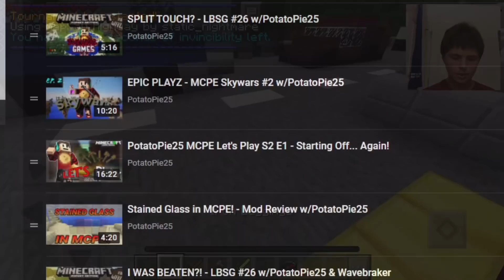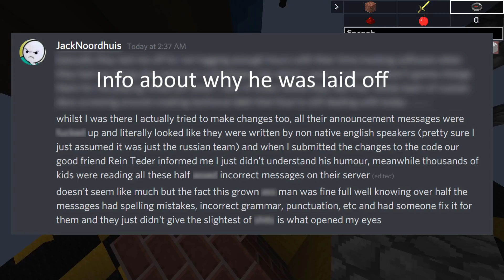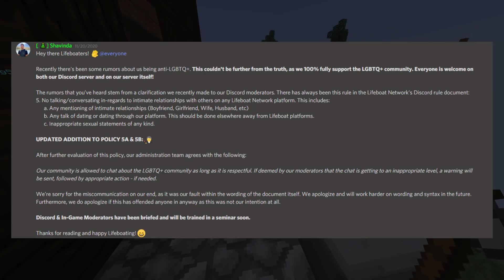Why Lifeboat Network Sucks... (Minecraft Bedrock)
Lifeboat, LBSG, whatever you want to call it... it's clear that the server has fallen a great deal from what it once was. In this video, I explain my opinions on Lifeboat Network, and why I think it's the worst featured server on Minecraft: Bedrock Edition.

Timestamps:
00:00 Intro
00:33 Background
01:46 UberVIP
02:56 Removal of SG
04:16 Server Lag
05:20 Boring/Bad Games
05:46 Lifeboat Doesn't Listen
07:30 Money Hungry Lifeboat
08:57 Anti-LGBTQ+ Policy
10:15 Outro